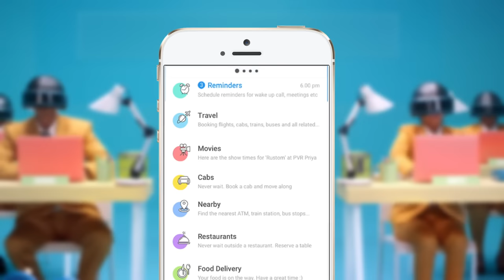Haptik - India's 1st Free Personal Assistant WeGetItDone | The Glitch